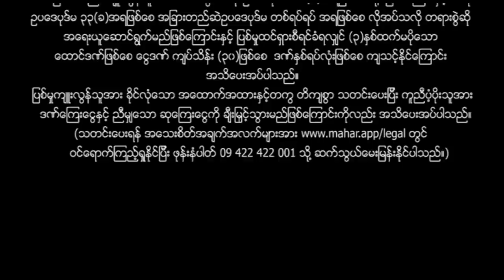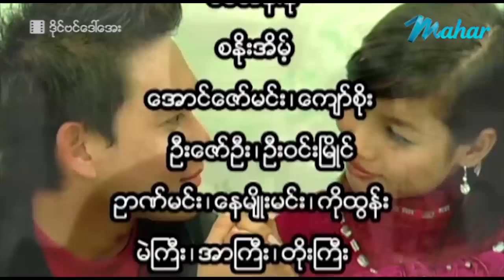မြန်မာဇာတ်ကား - ဒိုင်ဗင်ဒေါ်အေး - ကောင်းခန့် ၊ မေသန်းနု - Myanmar Movies - Love - Drama - Action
Presenting daily.

မဟာ အပလီကေးရှင်းကို ဖုန်းမှာ install လုပ်ပြီး
မြန်မာဇာတ်ကားသစ်များစွာကို ကြည့်ရှုနိုင်ပါတယ်။
မြန်မာဇာတ်ကားသစ်များစွာကို ကြည့်ရှုနိုင်ပါတယ်။

Myanmar Video - Dinevin Daw Aye - Kaung Khant - May Than Nu - Love - Drama - Action